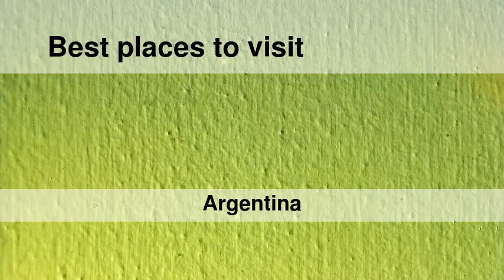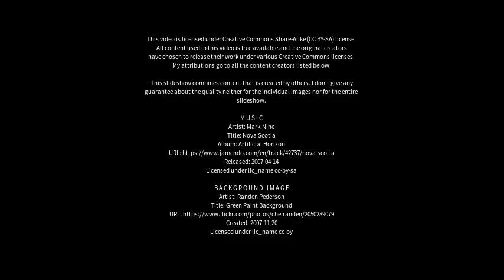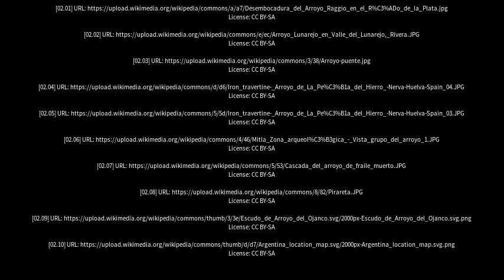Best places to visit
Best places to visit - Arroyo del Medio (Argentina) Best places to visit - Slideshows from all over the world - City trips, nature pictures, etc.